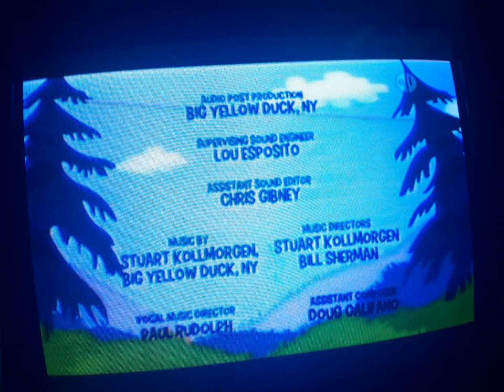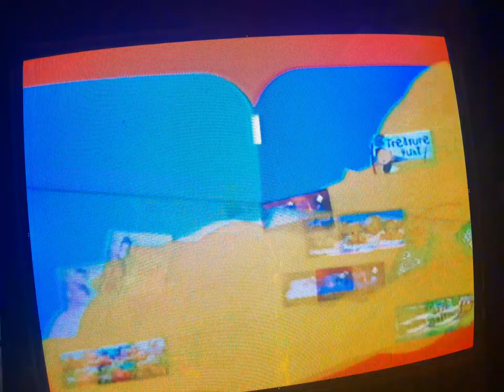PBS Kids Program Break (2017 WVLX-DT1)